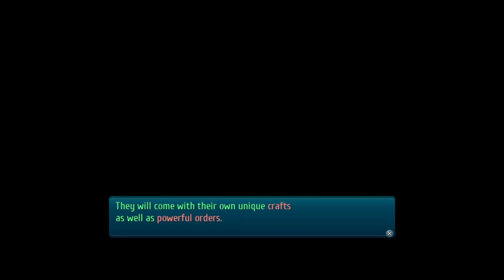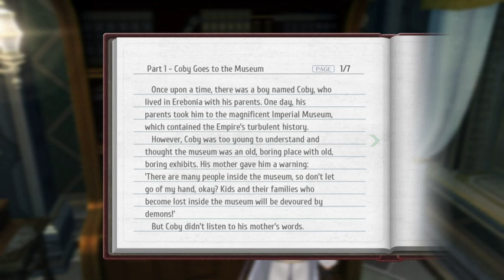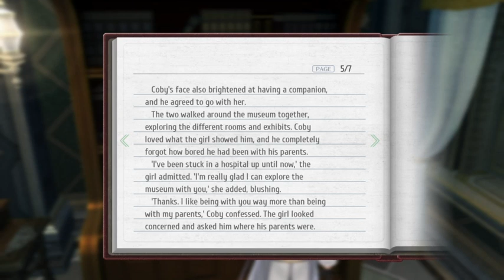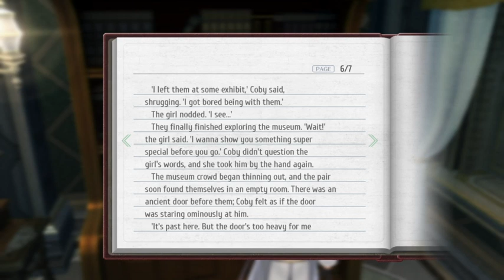The Legends of Heroes: Trails of Cold Steel III. Part 6.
Hi all! In this part, we gather up intel at the camp, get a hidden quest, and soon head off to our destination while getting a feel of the land and getting requests.